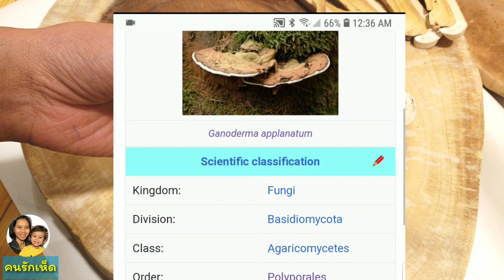เห็ดหยังบ่อฮู้ ฮู้แต่ว่าตื่นเต้นแฮงจ้ะ😁🤣🍄 ||เห็ดกระถินพิมาน|| Phellinus medicinal mushrooms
วันนี้ตื่นเต้นมากค่ะเจอเห็ดชนิดใหม่ขึ้นเต็มขอนไม้เลย  ตื่นเต้นมากๆ เห็ดนี้น่าจะอยู่ในตระกูลหลินจือค่ะแต่ไม่รู้ว่าเป็นเห็ดชื่ออะไร ใครรู้จักเห็ดนี้และเคยกินเป็นยา คอมเม้นบอกด้วยนะคะ ขอบคุณมากค่ะ